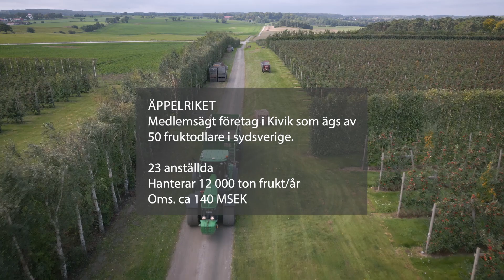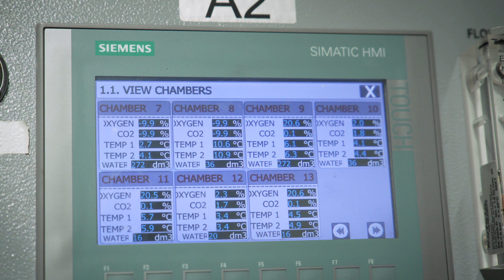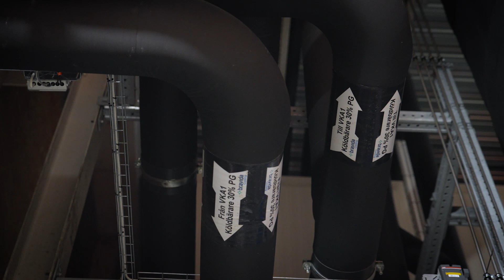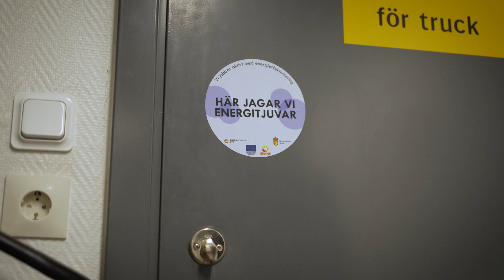Äppelriket minskade sin elanvändning med 30% genom bland annat ny kylteknik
Vi möter Henrik Stridh på Äppelriket som berättar om hur deras arbete med effektfrågan och installationen av en kyltank med saltkulor gett goda resultat där de minskat sin elanvändning med ca 30%.

Filmen producerades 2023 av Energikontor Syd och finansierades av insatsprogrammet React-EU inom det Nationella regionalfondsprogrammet samt Region Skåne i samverkan med Länsstyrelsen Skåne.